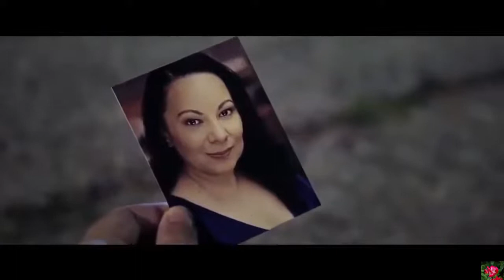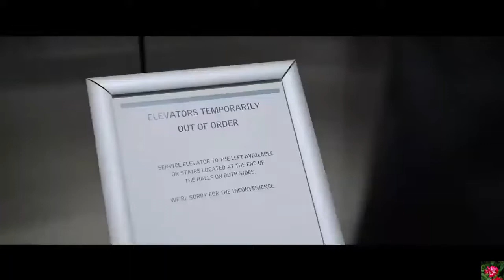BEST HALLMARK ROMANTIC MOVIE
Hallmark Movies, Hallmark latest Movies, 2022 Movies, Hallmark Movies
unlocking Christmas hallmark full movies 2022
BEST UPCOMING ROMANCE MOVIES 2022
 hallmark Christmas movies       romantic comedy hallmark